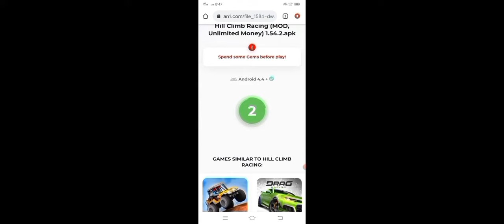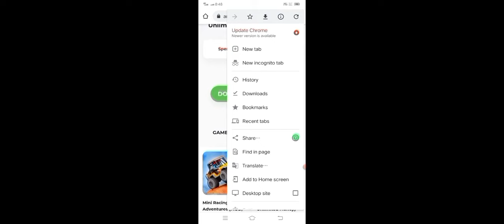Hack hill climb racing game 🔥🔥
Get unlimited coins and Diamonds in this game

Just go on Google and download hill climb racing apk and install file.

Game name - Hill climb racing

Recording app - A to Z  app

Copyright - No

Pubg video also here